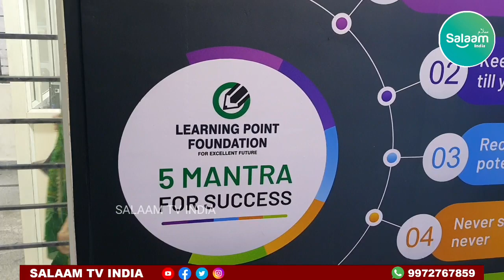Learning Point Foundation Organized and science exhibition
Welcome to Salaam TV India – your trusted source for authentic Urdu news and updates.
We bring you the latest stories on politics, government, economy, education, health, environment, business, entertainment, sports, and world affairs – all in one place.